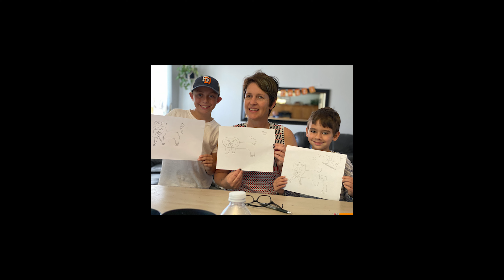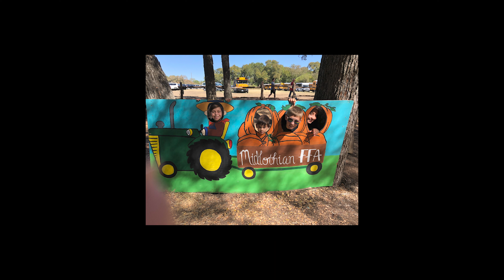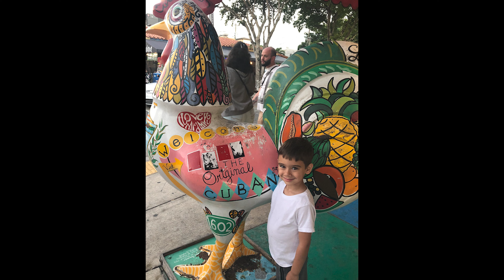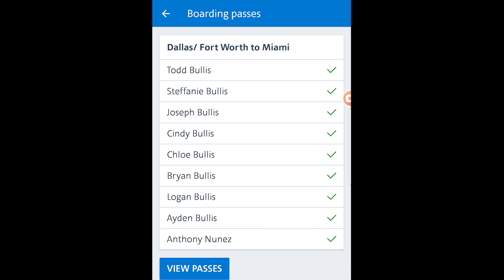Anthony Bullis, Steffanie Bullis, Todd Bullis and family.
What a love our family shared with Anthony. He was an honor to care for and love on. He bought joy to our home. Anthony made us laugh so much and pleased my wife on so many levels. We thank God for the 2.5 years we could care for him.